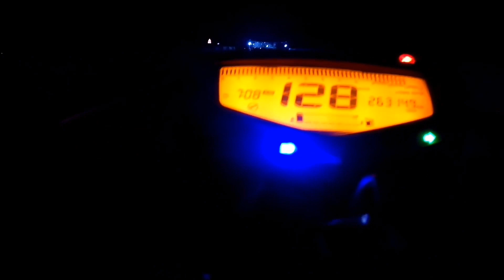Top Speed-Apache RTR 160 4v Bk Rider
apache rtr 160 4v highest top speed
rtr top speed
new top speed record in bangladesh
TVS
bikebd
bike review in bangla
TVS Apache RTR 160 4v
top speed
apache 160 4v bs6
0 to 100
New 4v vs GSX-R
TVS 2021Top
Apache RTR 160 top speed।। top speed runing।। high speed riding status
কাঁচা বাদাম kacha badam
160 4v
drag race
0 to 60